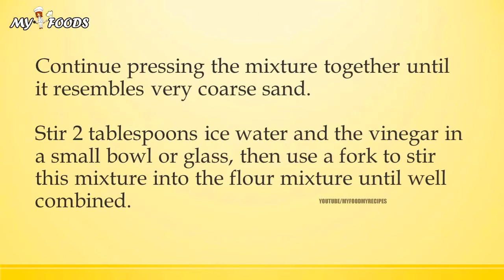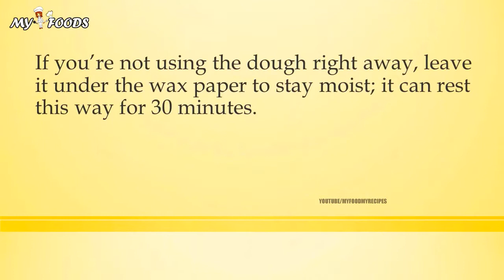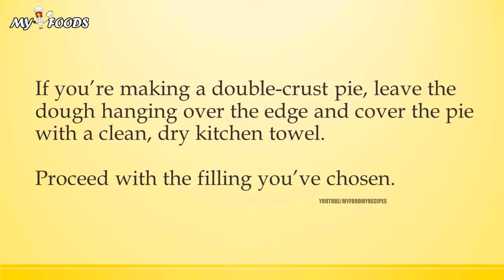The Basic Short Crust